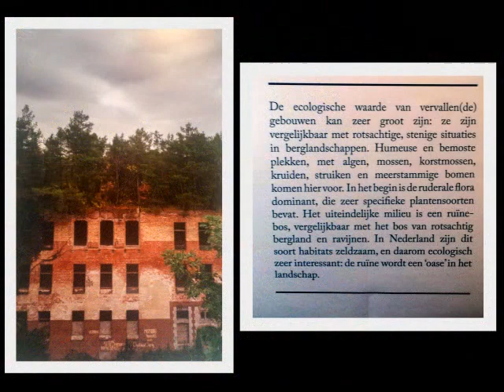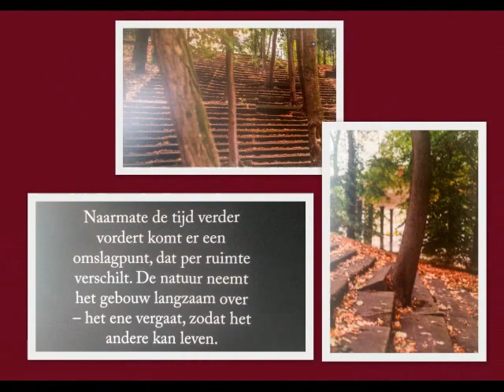Wandeling Kasteel Groeneveld 29-3 '17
Baarn